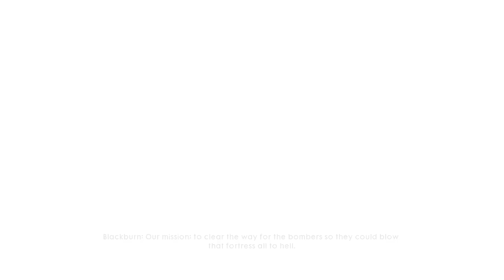Battlefield 1 - 16 War Story 2 Friends in High Places 02 Total War